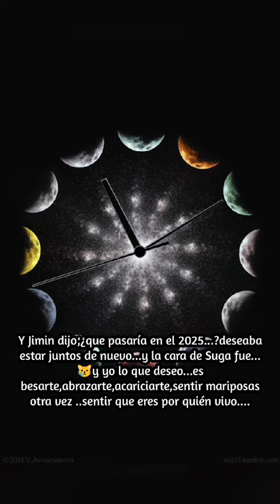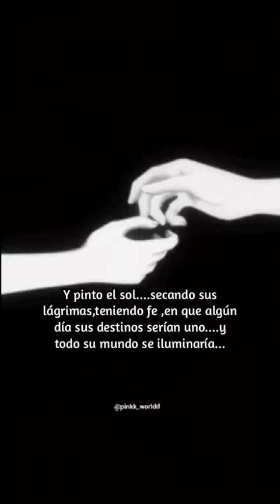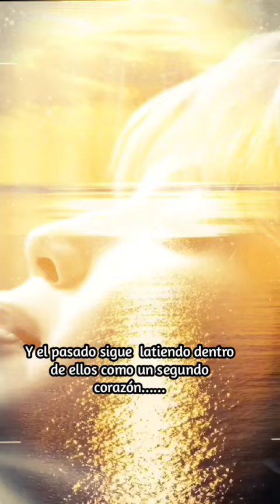YOONMIN"Solo esperar a esta realidad"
@BTS JAPAN OFFICIAL
@BTS WORLD Official
@BTS world official ARMY
@BTS ARENA
@BTS BEING BTS
@HYBE LABELS
@HYBE LABELS +
@BTS LIVE